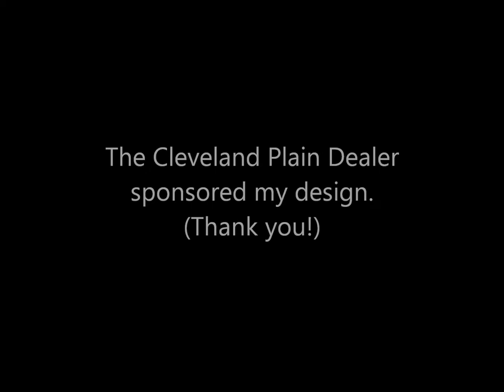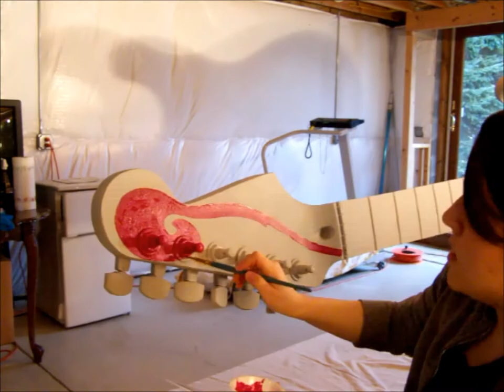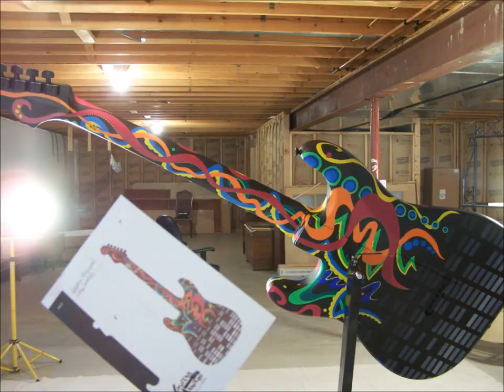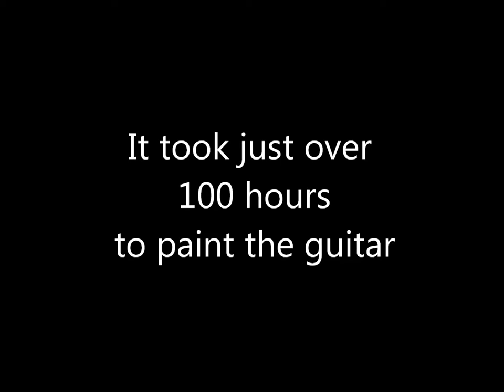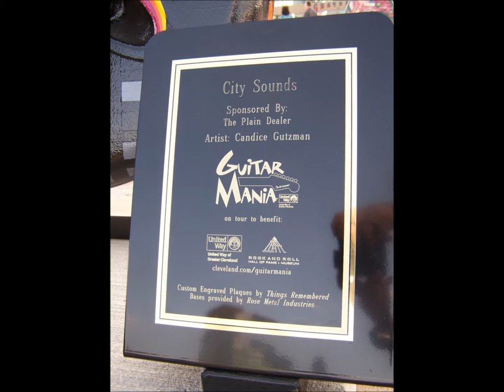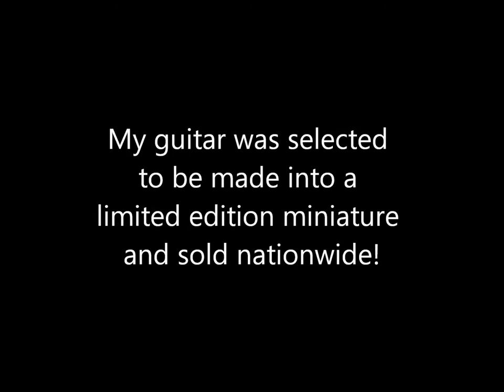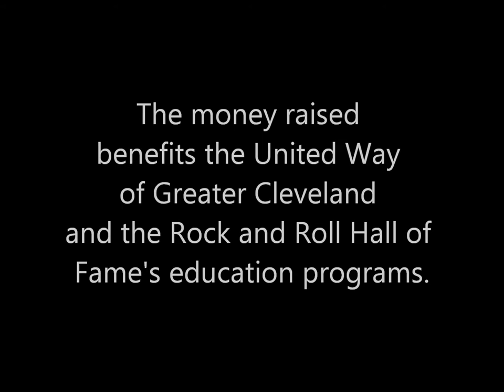Cleveland GuitarMania 2012: City Sounds Guitar: SpeedPainting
GuitarMania® is a Greater Cleveland community public art project that has raised over $2 million for its two benefiting charities - United Way of Greater Cleveland and the Rock and Roll Hall of Fame and Museum's education programs. The project consists of large, 10-ft-tall Fender® Stratocaster® guitars creatively transformed into works of art by local artists and national celebrities. The guitars are displayed on the city streets of Cleveland for residents and visitors to enjoy from the end of May through October, 2012. Corporations, organizations and individuals sponsor the guitars and select from a variety of local artists to paint, sculpt or decorate them. Celebrity artists also paint and decorate guitars.  This video is entire process of the City Sounds guitar by artist Candice Gutzman.   Music: RJD2: Ghostwriter.